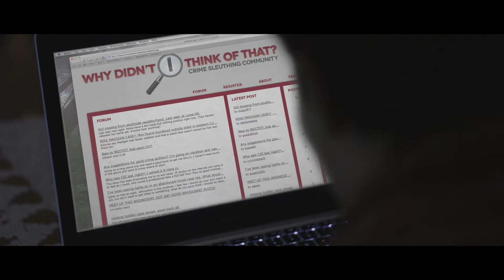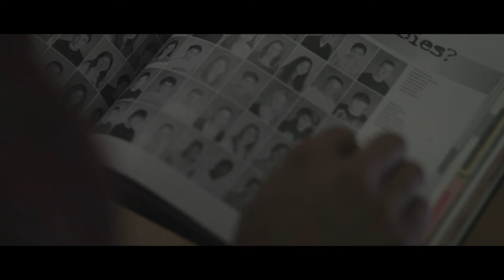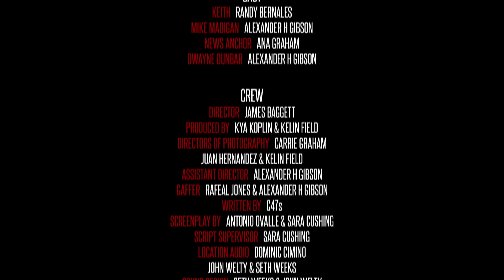"Incidence"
The C47's Productions entry to the 2013 Chicago 48 Hour Film Project.

A man who has trouble sleeping, through a series of coincidences, believes he has committed a murder.

Character: Mike or Michelle Madigan
Prop: Remote
Line: "Why didn't I think of that?"